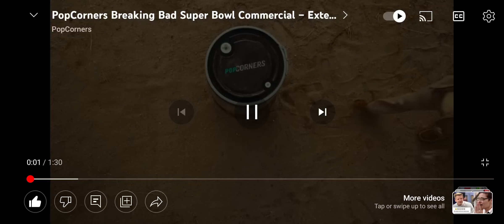Breaking Bad Popcorners Commercial